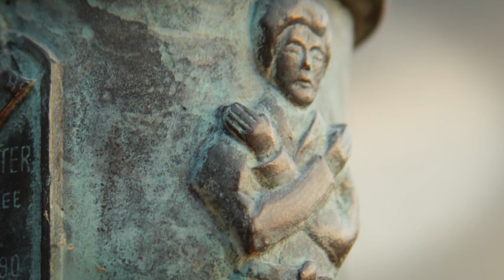The 2022 Master's Ceremony Highlights | ATA Martial Arts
ATA International is the largest taekwondo organization in the world, with over 950 independently owned and operated licensed facilities. Licensees of the ATA have trained over one million students since ATA’s inception in 1969.

We have programs for all ages, including ATA Tigers, Martial Arts Kids (MAK), and Adults. You can enroll in additional programs to help learn self-defense, leadership skills, weapons, and mastership of songahm taekwondo.